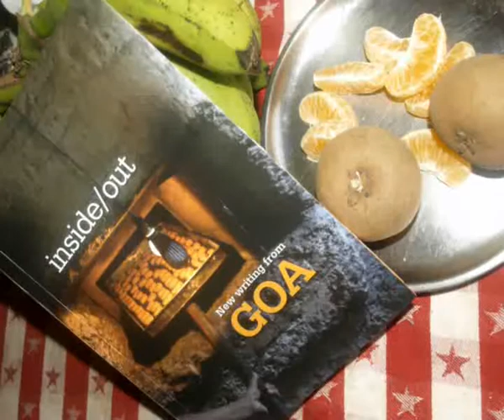The Making of Inside/Out : a film by Jose Lourenco and team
Inside/Out was a book published by the GoaWriters and Goa,1556 in early 2011. Engineer-turned-writer Jose Lourenco talks to contributors to the volume and tells the story-behind-the-story about this book. Fun!